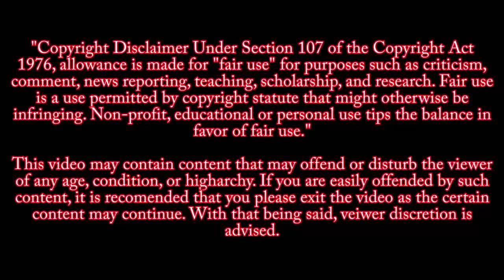CHILD AT HEART: Yuvraj Singh Spend Time With Orphanage Childrens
Yuvraj Singh inspires kids fighting against Cancers..as a warrior of Cancer

IMPORTANT :

So if You have any issue with the content used in my Channel or You find Something that Belongs to You, Before You Claim it to YouTube SEND ME A MESSAGE at **It will be Removed.